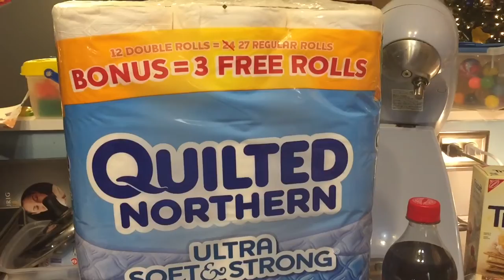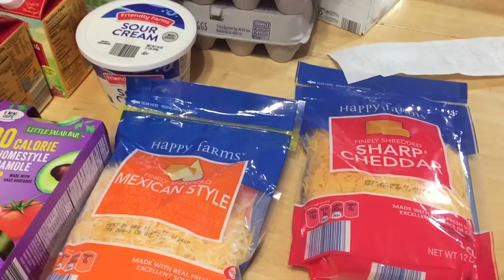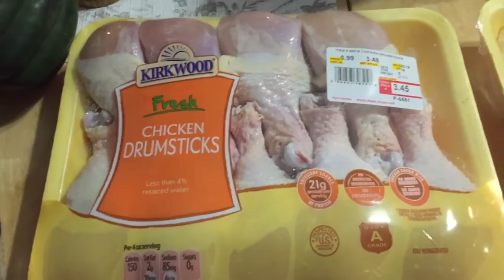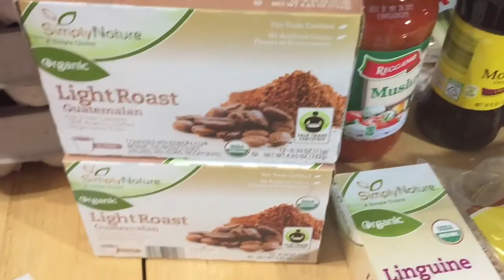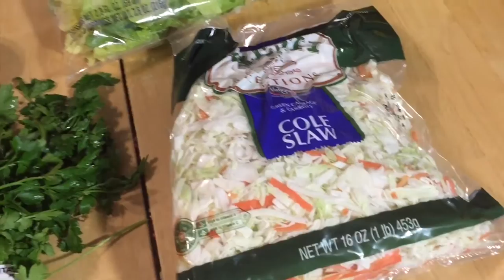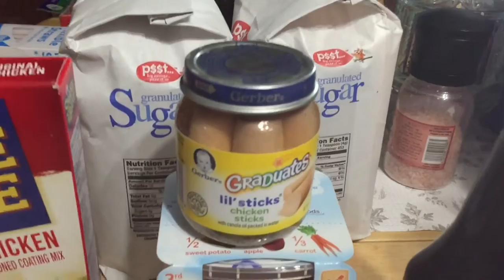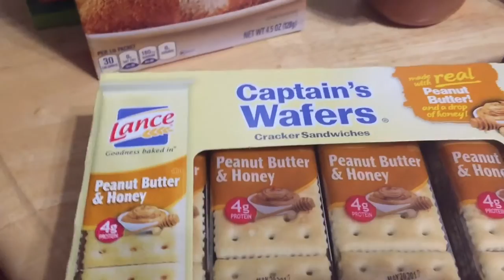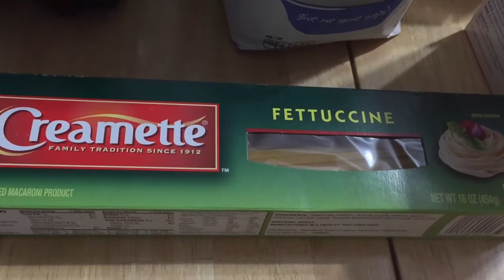Two week grocery haul Aldi and Kroger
Two week haul from Kroger and Aldi with a bonus Walmart trip.
Our meal Plan for the next 2 weeks :
Potato Soup, Caesar Salad
Smoked sausage, garlic parsley potatoes
Eggroll in a bowl, Rice
Oven fried chicken, mashed potatoes, corn
Cajun fettuccine alfredo with shrimp
Biscuits and gravy
Stuffed zucchini , rice
Black bean burgers, acorn squash
Pulled BBQ chicken, baked beans, macaroni and cheese